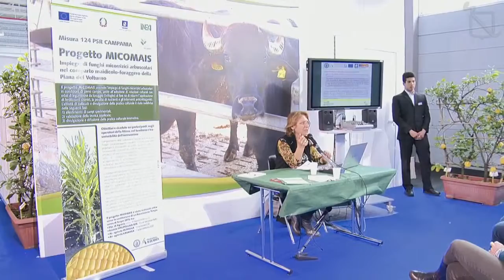Progetto Micomais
- Campania - Progetti innovativi che riguardano sia il come che il cosa produrre. Novità da immettere sul mercato finanziate grazie alla Misura 124 del PSR Campania 2007/2013.

Le finalità e gli avanzamenti dei progetti sono state presentate nello stand dell'assessorato all'Agricoltura nella Fiera Agricola in programma a Pastorano (Ce) dal 24 al 27 aprile 2014.

PSR Campania